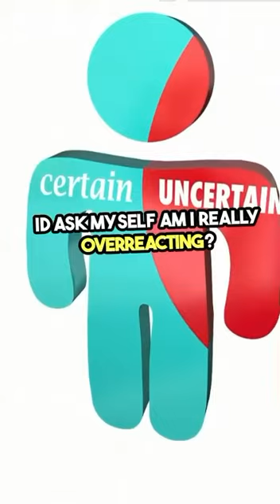Know the Dangerous Mind Trick Gaslighting